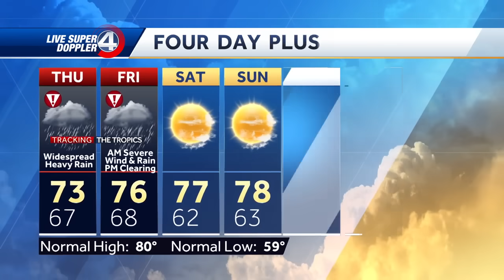11 p.m. update, Hurricane Helene expected to rapidly intensify before making landfall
The latest path for Hurricane Helene.